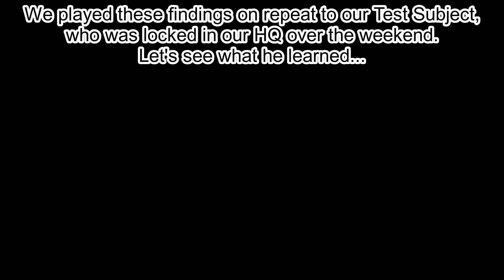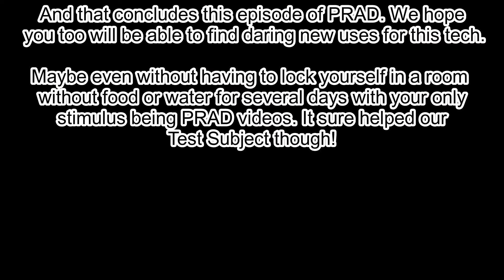PRAD Episode 4: the one with eyes and stuff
See around walls! See THROUGH walls! Zoomy scopes that weren't meant to zoom! All this and more in this episode of PRAD!